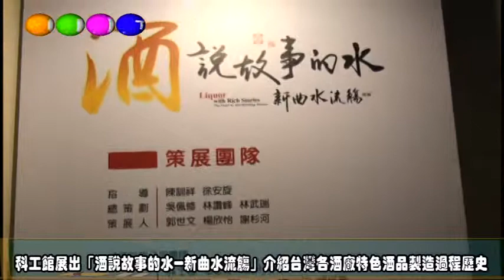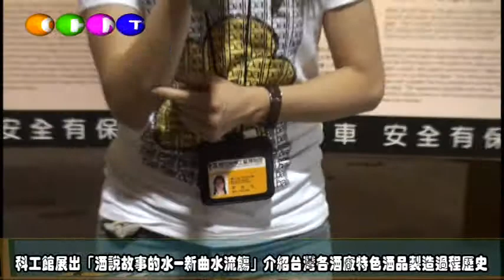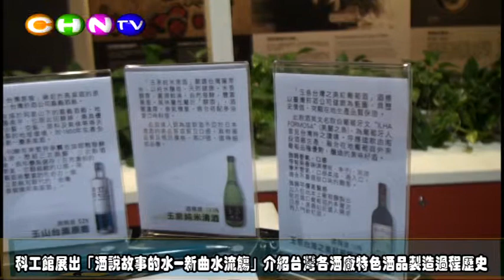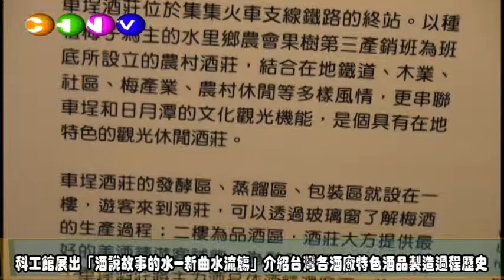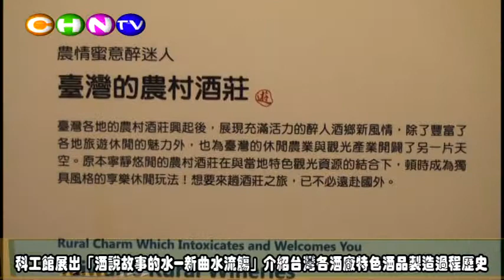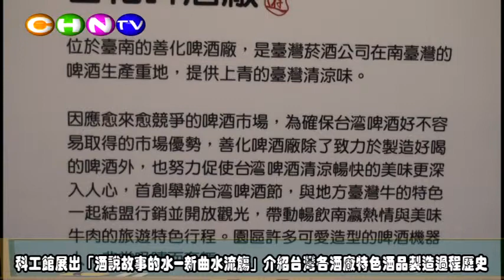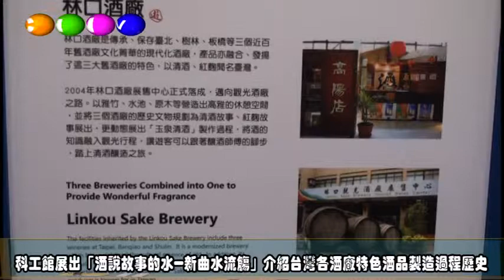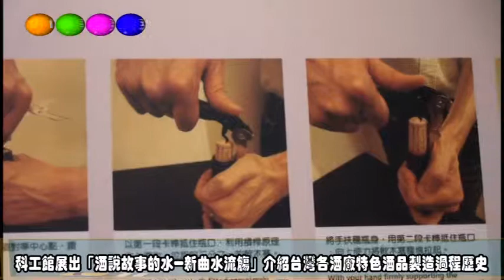科工館展出「酒說故事的水 新曲水流觴」介紹台灣各酒廠